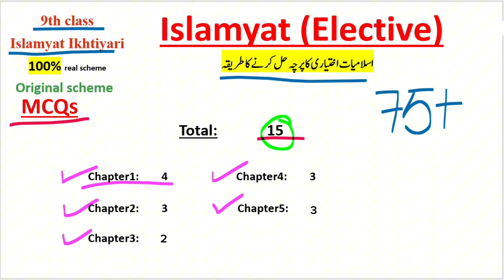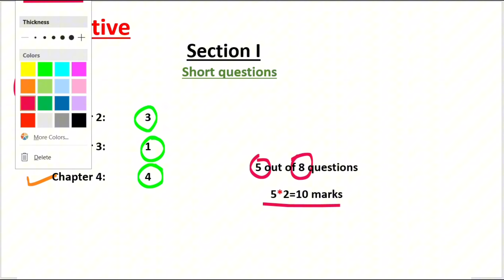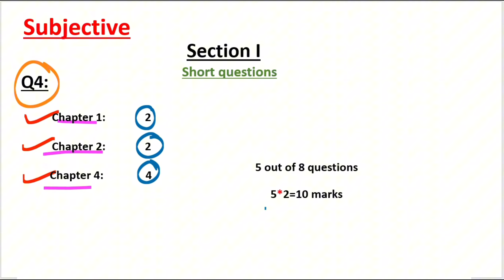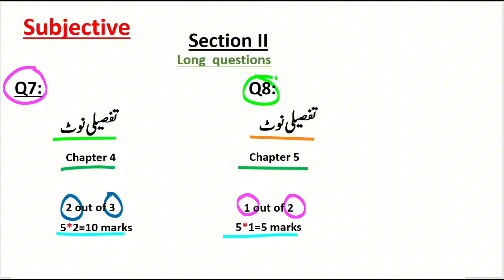9th Class Islamiyat Ikhtiyari pairing Scheme + paper pattern 2025 |9th Islamiyat Elective guess 2025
For students of 9th class preparing for the **Islamiyat Ikhtiyari (Elective)** exam in 2025, this is the perfect guide for you! This detailed description will help you understand the **pairing scheme**, paper pattern, and most importantly, the **guess paper** for effective preparation. 📝

### **Pairing Scheme 2025 for 9th Class Islamiyat Ikhtiyari** 🔄
Understanding the pairing scheme is essential to focus on the most important topics and manage your preparation accordingly. In the **2025 pairing scheme**, the paper is divided into several sections, and each section contains specific types of questions.

1. **Short Questions (Part A)** ✍️
   - This section will consist of **12 short questions**, out of which students must attempt **8 questions**.
   - These questions are generally based on core concepts from the chapters, so make sure to have a thorough understanding of all key topics.

2. **Long Questions (Part B)** 📖
   - The long questions section contains **3 questions**, and students need to answer any **2**. Each long question will have two parts, and students must answer both parts to get full marks.
   - Long questions typically come from important topics like **Islamic teachings, historical events**, and **Quranic lessons**.

3. **Translation of Quranic Verses (Part C)** 🕋
   - This part includes **translation of Quranic verses** from the prescribed Surahs. Students are usually asked to translate specific **Ayats** into Urdu.
   - Make sure to practice translations thoroughly, as this section is crucial for scoring well.

4. **Ahadith and Duas Section** 🤲
   - This section involves the memorization of **specific Ahadith and Duas**. You will be required to write them down in your paper, so practice writing them from memory to avoid any mistakes.

### **Paper Pattern 2025 for Islamiyat Ikhtiyari (Elective)** 📝
The paper is divided into **three main sections**. Here's what you can expect in the **2025 exam**:

1. **Objective Section (MCQs)** 🧠
   - The paper will begin with **multiple-choice questions (MCQs)**, with **10 questions** in total. Each question carries **1 mark**, and you need to pick the correct answer from the provided options.
   - The **MCQs** are generally based on important facts, dates, Islamic teachings, and key personalities mentioned in your syllabus.

2. **Subjective Section (Short and Long Questions)** ✍️
   - After the objective part, the paper will shift to **short-answer questions** followed by **long questions**. These will test your knowledge and understanding of the chapters, including deeper Islamic concepts, historical events, and moral teachings.

3. **Quranic Translation and Ahadith Writing** 🕋
   - Finally, the last part of the paper includes **Quranic translations** and **Ahadith writing**. This is a significant portion of the exam, so be well-prepared to tackle this section confidently.

### **Guess Paper 2025 for 9th Class Islamiyat Ikhtiyari** 📜
While no one can predict the exact questions, here are some important areas you should focus on for the **guess paper 2025**:

1. **Important Chapters for Short Questions**:
   - Focus on the lessons related to **Faith (Iman), pillars of Islam**, and **basic Islamic teachings**.
   - Pay attention to key terms and definitions, as these are often asked in short questions.

2. **Long Questions from Historical Events**:
   - Study the major historical events covered in your book, such as the **battles fought during the early days of Islam**, the **lives of prophets**, and the spread of **Islamic teachings**.
   - Prepare for questions related to **Islamic ethics**, **social justice**, and **human rights in Islam**.

3. **Important Quranic Verses for Translation**:
   - Some significant Surahs to focus on include **Surah Al-Ikhlas**, **Surah Al-Kawthar**, and **Surah Al-Ma'un**. Make sure you practice the translation of these Surahs multiple times.

4. **Ahadith and Duas**:
   - Memorize important **Ahadith** related to **truthfulness**, **patience**, **generosity**, and **faith**. These often come in the exam.
Good luck! 🌟 Keep your preparation strong, and you'll excel in your **9th Class Islamiyat Ikhtiyari Exam 2025**! 📖